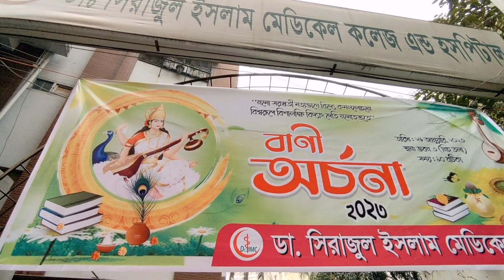Saraswati Pujo vlog/Dr.Sirajul Islam Medical College&Hospital/Dhaka#viral#vlog#dailyvlog#myfirstvlog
Hii guys,
Hope you all are good..aj ami tmadr jnne niye esechi akta brand new vlog..Saraswati Pujo special vlog..amadr College mane Dr.Sirajul Islam Medical College a amra celebrate krlam Saraswati Pujo..holo onkk adda,khaoa daoa,obossoi pujo tao onk valo vbe hoyeche..tmadr sathe share krlam amadr pujor moments gulo..amadr sathe tmrao enjoy kro amadr college er Saraswati pujo🙏❤️